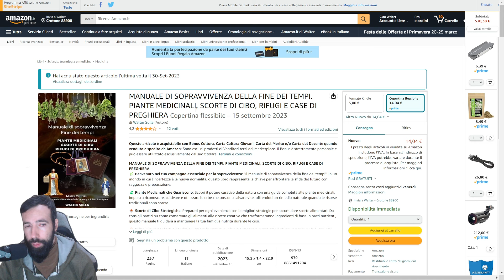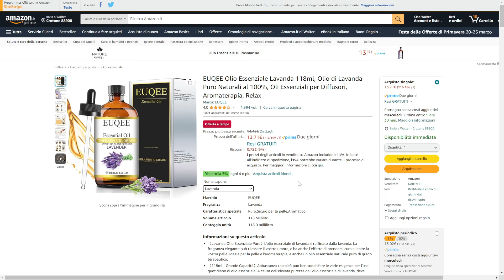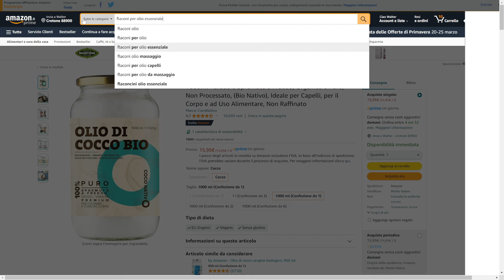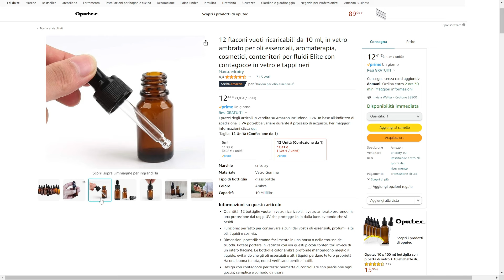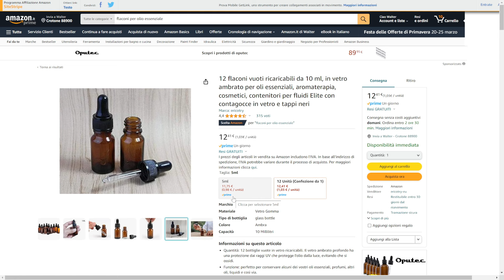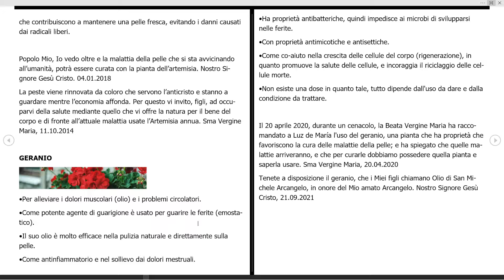COME PREPARARE L'OLIO DI SAN MICHELE ARCANGELO PER COMBATTERE LE NUOVE MALATTIE LUZ DE MARIA